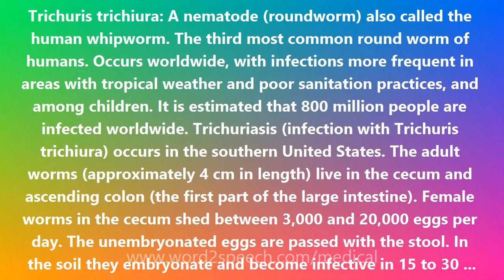Trichuris trichiura - Medical Definition and Pronunciation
Title: Trichuris trichiura

Trichuris trichiura: A nematode (roundworm) also called the human whipworm. The third most common round worm of humans. Occurs worldwide, with infections more frequent in areas with tropical weather and poor sanitation practices, and among children. It is estimated that 800 million people are infected worldwide. Trichuriasis (infection with Trichuris trichiura) occurs in the southern United States. The adult worms (approximately 4 cm in length) live in the cecum and ascending colon (the first part of the large intestine). Female worms in the cecum shed between 3,000 and 20,000 eggs per day. The unembryonated eggs are passed with the stool. In the soil they embryonate and become infective in 15 to 30 days. After ingestion (soil-contaminated hands or food), the eggs hatch in the small intestine, and release larvae that mature and establish themselves as adults in the colon. The adult worms are fixed in that location, with the anterior portions threaded into the mucosa (the lining) of the intestine. The females begin to oviposit (lay eggs) 60 to 70 days after infection. The life span of the adults is about 1 year.